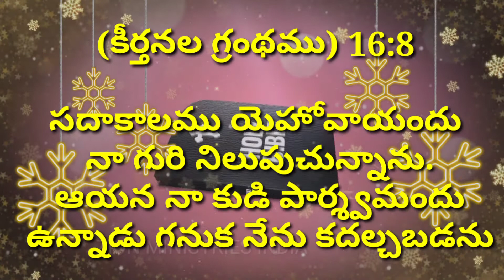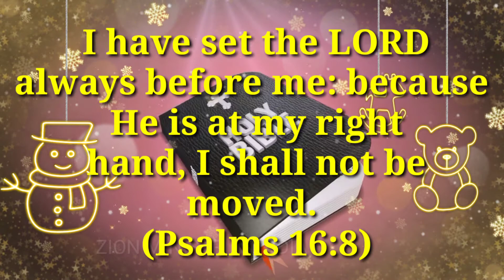December 13 god's promise word by Zion ministries (Telugu , Tamil English)